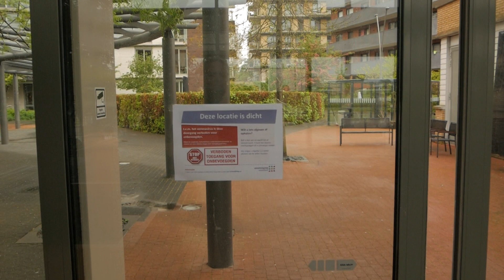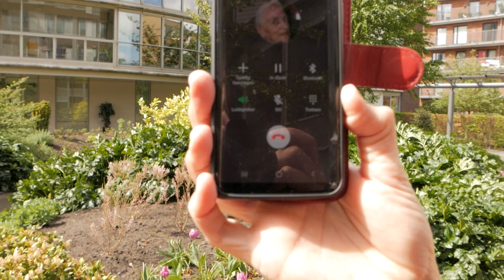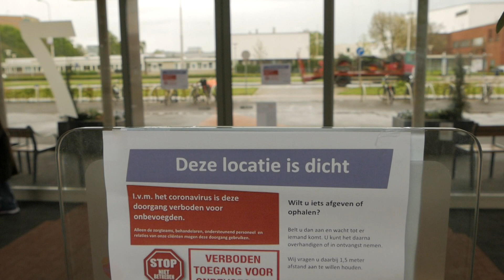In tijden van corona: Zonnehuis Amstelveen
In tijden van corona: Zonnehuis Amstelveen in gevecht met virus en eenzaamheid onder bewoners

Van het ene op het andere moment is niets meer vanzelfsprekend en moeten we wennen aan een nieuw normaal. In de serie ‘In tijden van Corona’ gaat NH Nieuws op zoek naar de impact van de crisis op het dagelijks leven van de Noord-Hollander.

In de deze aflevering zijn we in het Zonnehuis in Amstelveen. Dankzij strikte maatregelen en intensief testen heeft het zorgcomplex het virus goed onder controle. De keerzijde van deze aanpak is echter dat de eenzaamheid onder de bewoners groot is.

Het nieuwe normaal betekent voor de bewoners van het Zonnehuis vooral dat ze veel op hun kamer zitten. Contact met de familie en de buitenwereld gaat alleen nog via de telefoon of Ipad. Zwaaien op afstand kan nog wel. Maar even knuffelen met je dochter of kleinkind is er niet meer bij.

In de reportage maken we kennis met Bibette Zegers. Al zes weken lang ziet ze haar moeder Rita alleen nog maar op afstand of via de telefoon. Op bevrijdingsdag kan ze vanaf een hoogwerker eindelijk haar moeder van dichtbij zien. “Als je je moeder even in de ogen kan kijken dan zie je wat er in iemand omgaat. Dat voelt toch wat persoonlijker”, vertelt ze.

Manager behandelcentrum Hans van Willenswaard van het Zonnehuis begrijpt maar al te goed dat het nieuwe normaal niet ideaal is. “Het is niet alleen het contact met de buitenwereld dat wegvalt, ook de contacten met de andere bewoners zijn gereduceerd tot een minimum”, vertelt hij in een lege fysioruimte. Het gaat hem aan het hart om het leven van de bewoners zo dragelijk mogelijk te maken.

De medewerkers zijn zich voortdurend bewust, dat zij het virus kunnen meenemen naar binnen, met alle vreselijke gevolgen van dien. In het verlaten restaurant vertelt verpleegkundige Myriam van Dongen dat ze daarom niet meer naar de supermarkt gaat. “Puur uit veiligheid, omdat je wil voorkomen dat je vanuit de supermarkt het virus naar binnen meeneemt en je collega’s en de bewoners besmet.”